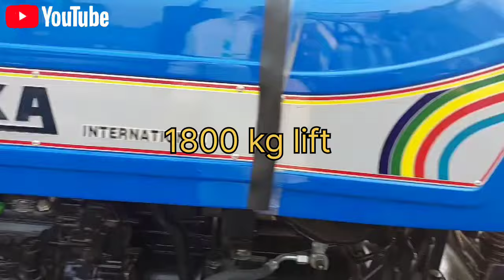दोनों में क्या फर्क है Sonalika di 35 Sikander vs sonalika di 35 39hp मे आते हैं